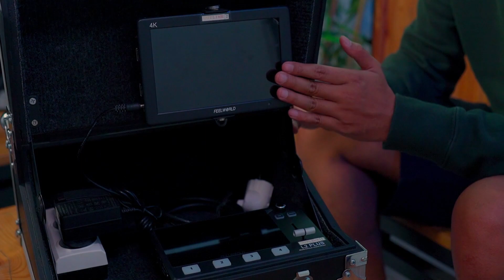OTS 108 | Review Feelworld L2 Plus Switcher: Solusi Terbaik untuk Live Streaming Anda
Episode kali ini di support oleh rental kamera

Tidak menutup kemungkinan pihak lain mau berkolaborasi dalam chanel ini